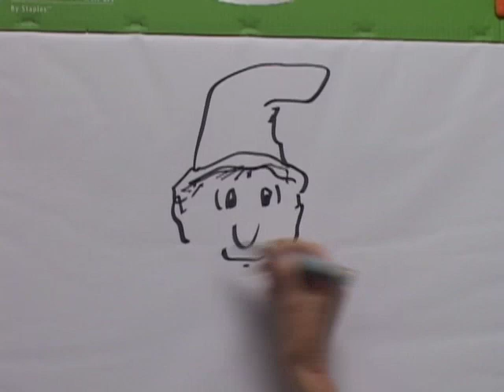Pied Piper Steven Kellogg.m4v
Stephen Kellogg illustrates the Pied Piper. And discover how his book, THE PIED PIPER'S MAGIC, goes from page to stage! Now playing thru July 17th!